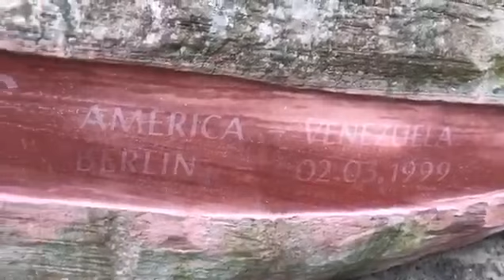Vice Canciller Yván Gil acompaña al pueblo Pemón en el rescate de su Abuela Kueka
Vice Canciller de Venezuela, Yván Gil, acompaña al Pueblo Pemón, en su reencuentro con la Abuela Kueka: "Que sea el Pueblo Pemón, en Revolución Bolivariana, quien retorne a la Abuela Kueka, simboliza que la Revolución Bolivariana restablece la Soberanía Nacional"